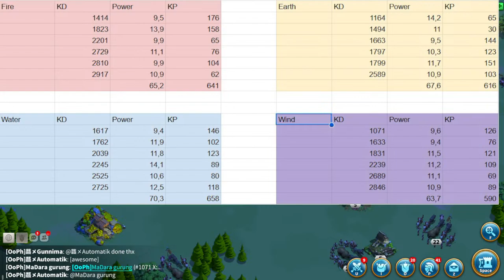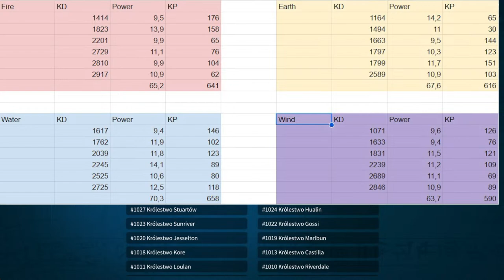LIVE STREAM! 2 000 dni w RoK!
Rozmowa na luzie z widzami!